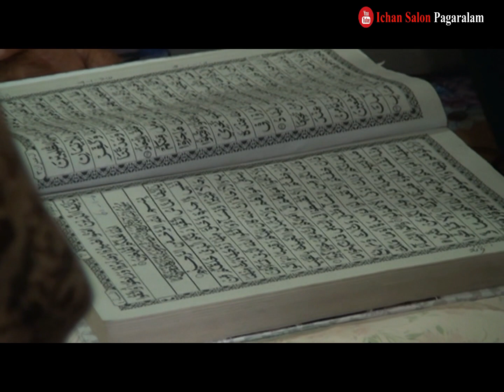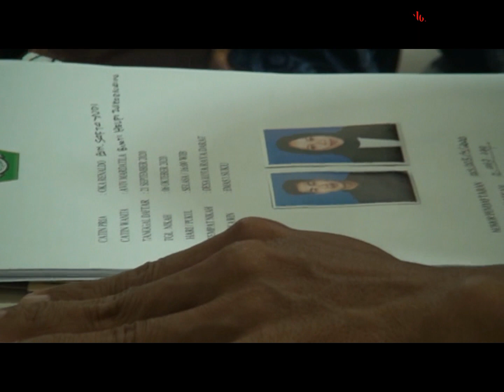Proses Akad Nikah AVIV & OKA di Kampung Halaman , Kotaraya Darat -Lahat Sumatera Selatan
Sebuah Proses Pernikahan ( Ijab Qabul ) di Kampung Halaman

Wedding Organizer  By ICHAN SALON PAGARALAM
Photo & Video  By Fhiter & Hendy Pengandonan
Moment Sakral   Aviv & Oka  Desa Kotaraya Darat -Lahat / Pagaralam

Assalamualaikum  Sanak saudara ,kundang kance gegalenye , khususe jeme kite ...

mengenal dan Melestarikan  Kesenian Daerah, Tradisi ,Budaya, dan Adat  di Sumatera Selatan  Khususnya Besemah Libagh (Sumatera Bagian Selatan)

Mohon Maaf jika ada  yang tidak suka dan tidak berkenan. Karena saya hanya Melestarikan Kesenian dan Kebudayaan Sumatera Selatan

Dan jika  ada Hal yang tidak berkenan yang ada di Video  dan lagu ini bisa menghubungi saya  di.

Fb. Wo  ichan

Terima Kasih
Salam Jeme Kite Jeme Besemah
Sumatera Selatan

Wassalam